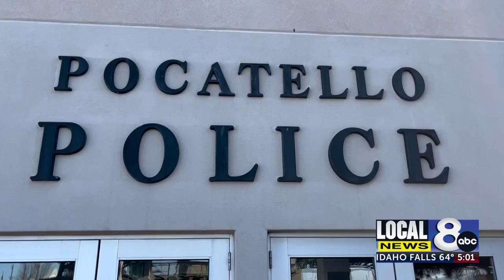Billboard supporting State Representative vandalized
Billboard supporting State Representative vandalized [(953638)]